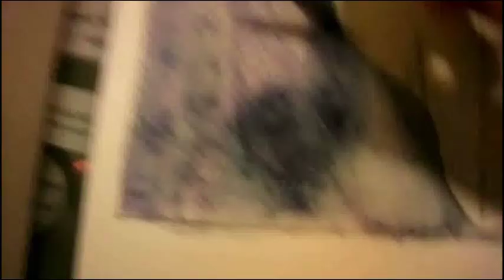The Cloak-Der Umhang-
So endlich mal wieder die Kamera betätigen!
Ich wollte eigentlich etwas total ganz anderes zeichnen aber die Haltung der Hände hat mir dann doch zu gut gefallen.  Blöderweise habe ich nicht auf Aquarellpapier sondern im Skizzenbuch gearbeitet und somit war da nix mit ausarbeiten und es wurde nur eine kurze Wasserspielerei.
Denn eigentlich ist die Aquarellfarbe mein Steckenpferd.
 Ich hoffe er erinnert nicht zu sehr an Harry Potter und ich stürze euch nicht in plötzliche Depressionen, die manche Leute momentan aufgrund des letzten Filmes haben. Na ja. Ich hoffe es gefällt euch.
Ich freue mich über alle Kommentare!
Schmincke Aquarellfarben, diverse billig Bleistifte, sowie radiergummi und Winsor&Newton Tinte: Schwarz

ENGLISH:
A spontinious sketch with a quick colouring. Ihope he doesn´t look like Harry Potter...^^
I tried an new fokus in the middle of this video so you are able to see some details.
Watercolour and Ink.